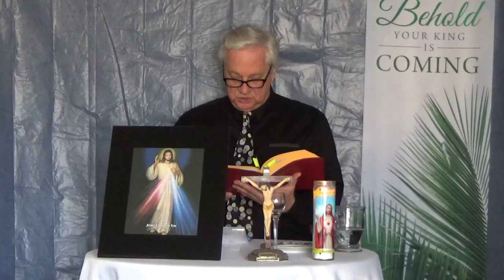Praise Him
Church service